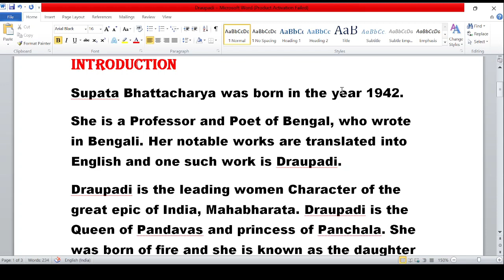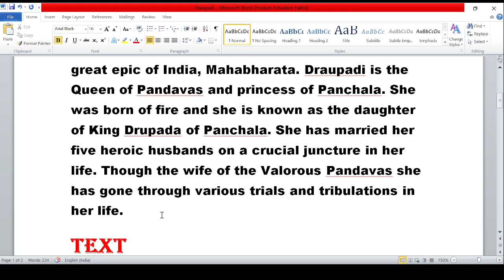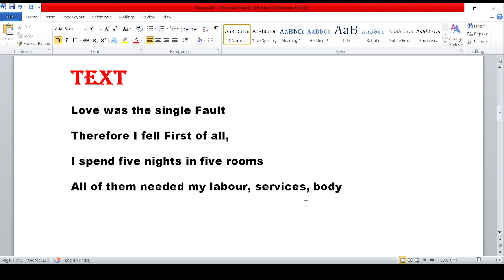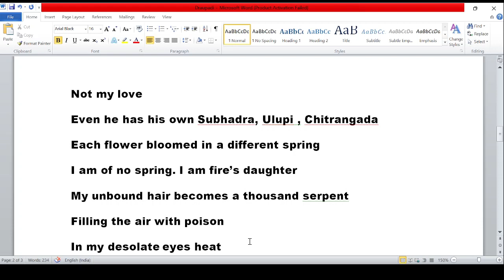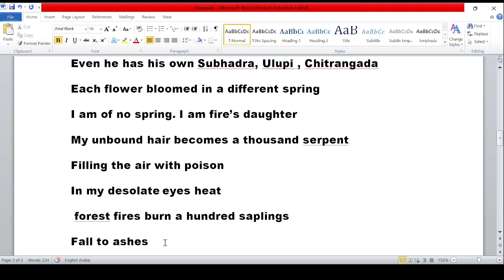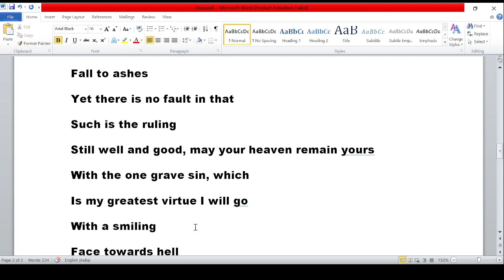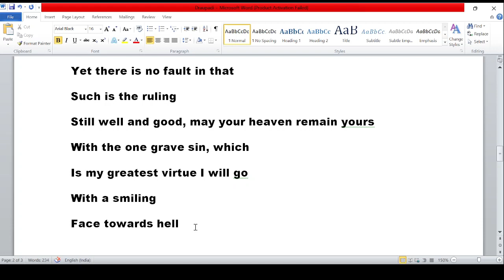Draupadi summary in Tamil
Draupadi summary in Tamil, Draupadi Poem, Draupadi poem in Tamil, Draupadi in Tamil, Draupadi Tamil Explanation.